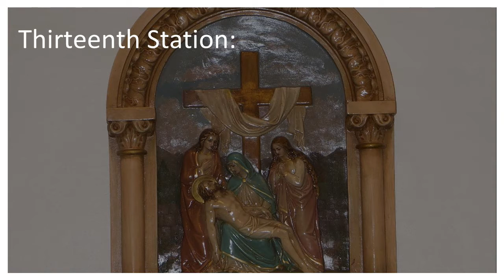Stations of the Cross March 19